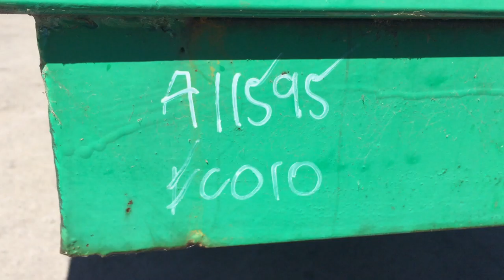FC010 - Custom Built 6m x 4m Vegetable Picking Trailer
Custom Built 6m x 4m Vegetable Picking Trailer

Make: Custom Built
Body Type: Vegetable Picking Trailer
Tray Dimensions: 6m x 4m
Hitch Type: Tractor Pin
Axles: Single
Rim Type: 6 Stud Steel Row
Tyres: 230/95R32
Tyre Condition: Fair

Registration: Unlicensed
Colour: Green

Extras: Dual Rotating Product Tables, Hydraulic, Canopy

FC #: 010
A1 #: 1595